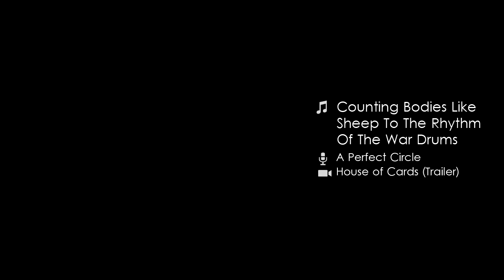A Perfect Circle - Counting Bodies Like Sheep [HOUSE OF CARDS Trailer]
Featured on House of Cards Season 3 Trailer | Title: Counting Bodies Like Sheep To The Rhythm Of The War Drums | Artist: A Perfect Circle | Music Supervisors: Jonathon Stevens, Drew Bayers.